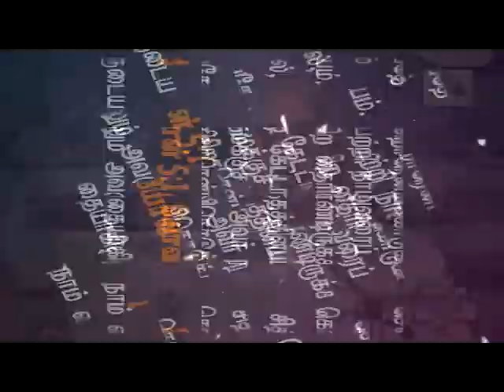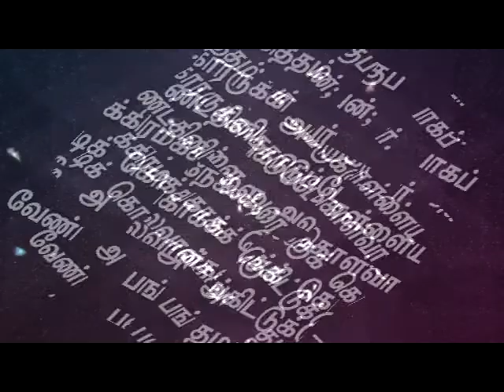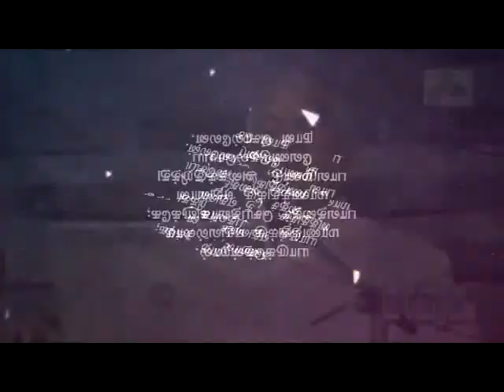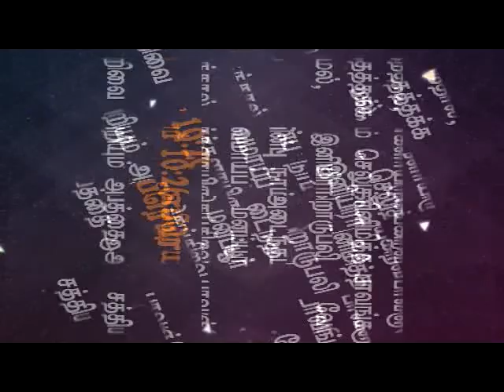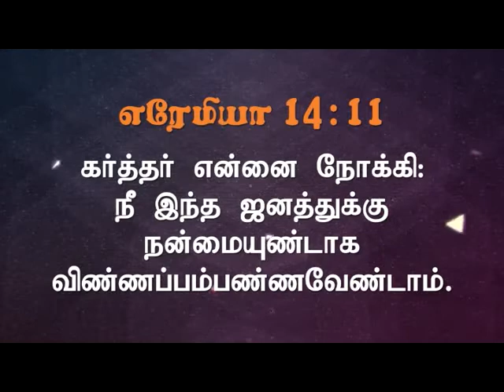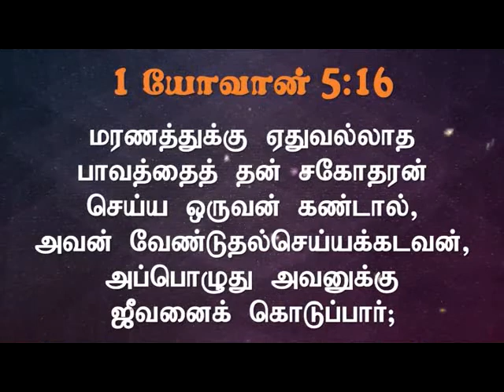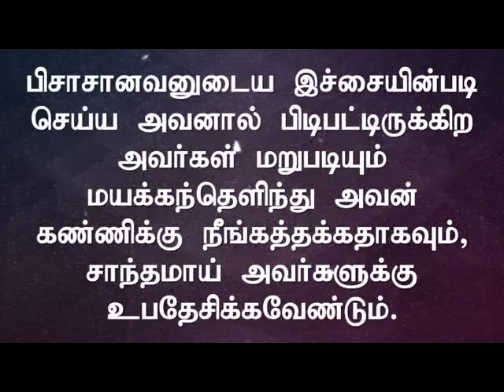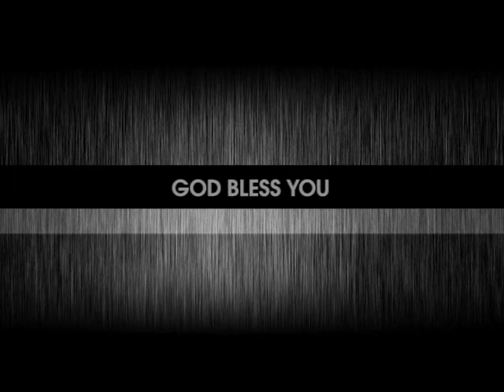My Brother | என் சகோதரனே... | En Sagotharane... | Pr. Robert Simon | Carmel Ministries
Message Title / தேவ செய்தி தலைப்பு: My Brother | என் சகோதரனே... | En Sagotharane...

Message Date / தேவ செய்தி நாள்: TOBEUPDATED

My Brother | என் சகோதரனே... | En Sagotharane... | தமிழ் தேவ செய்தி | முனைவர் இராபர்ட் சைமன் | கர்மேல் ஊழியங்கள் | Tamil Message | Pr. Robert Simon | Carmel Ministries

Our Address:
Carmel Christian Assembly
103, Brickkiln Road,
Purasawalkam,